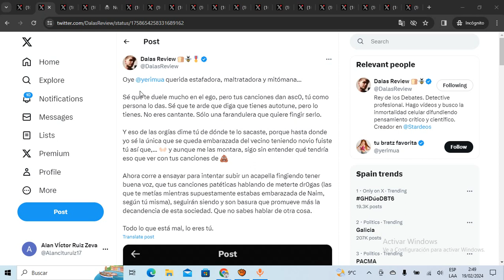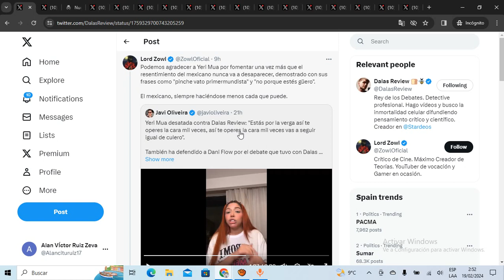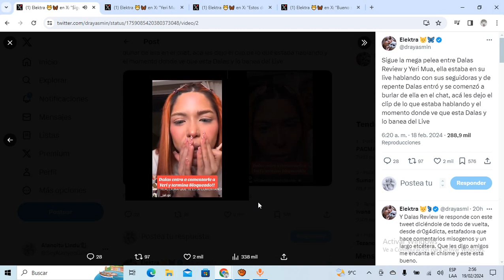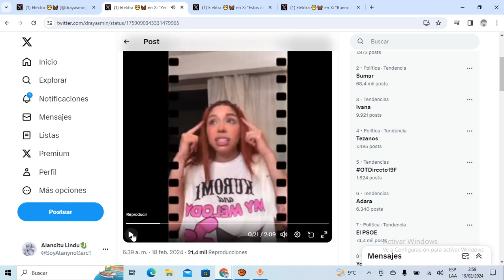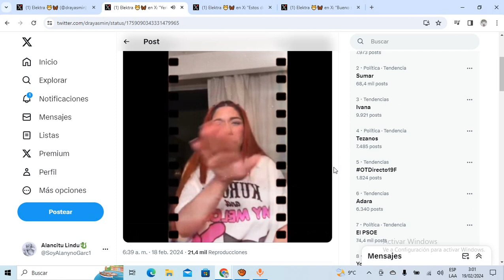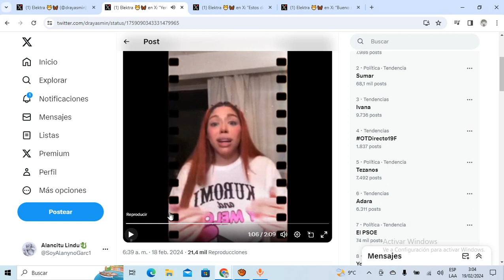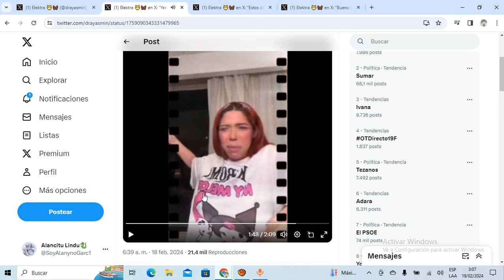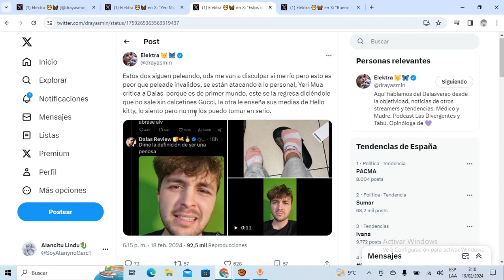Yeri Mua explota y LANZA un MISIL contra DALAS! Le dice toda su vida y lo DESTRUYE!